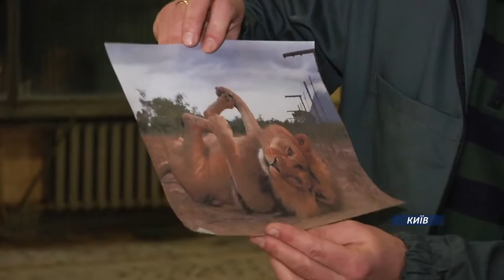Канал Переселенец — Львам Киевского зоопарка — 7 лет| Єдина Країна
Отмечать дни рождения принято не только у людей. Звери тоже любители праздника. Такого, чтобы с гостями и подарками.